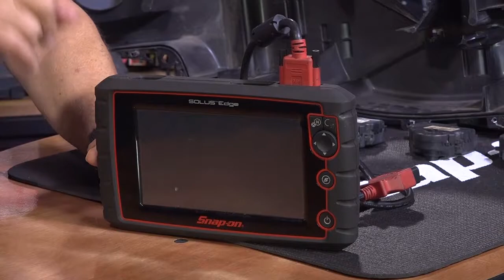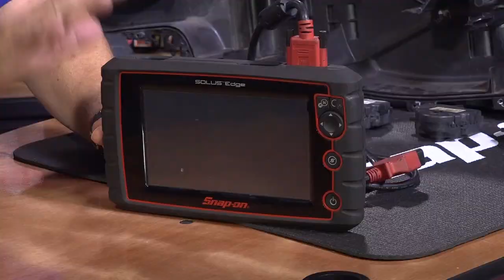Goss' Garage - Lesson 19 Auto AC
Pat talks about the intricacy of modern automotive AC systems